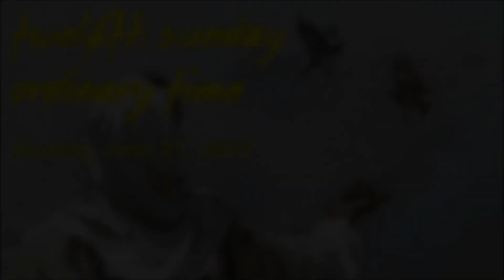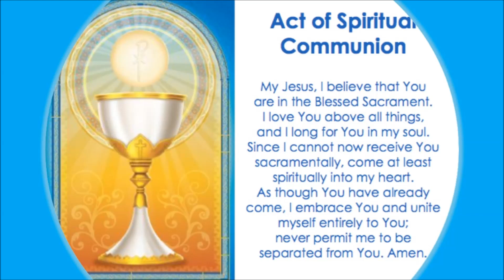12th Sunday of Ordinary Time (June 21, 2020)